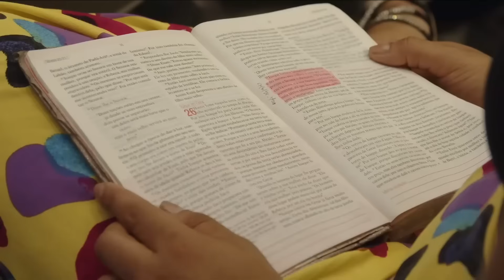Deus vai prover de novo! | Pastora Helena Raquel - Mensagem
Texto Bíblico: Gênesis 26

✅Faça parte do nosso grupo exclusivo no WhatsApp para ficar por dentro de todas as novidades e conteúdos de nosso ministério!

Evolua biblicamente e se aprofunde na Palavra a partir de pregações, aulas e séries exclusivas com a Pastora Helena Raquel, quer você seja um iniciante ou alguém avançado nas Escrituras, através do Clube HR. Aperte no link para saber mais

🎵BAIXE/OUÇA O ÁUDIOBOOK: SARAH - UMA VIDA DE MUITOS CAPÍTULOS

📱LEIA EM EBOOK: SARA: UMA VIDA DE MUITOS CAPÍTULOS